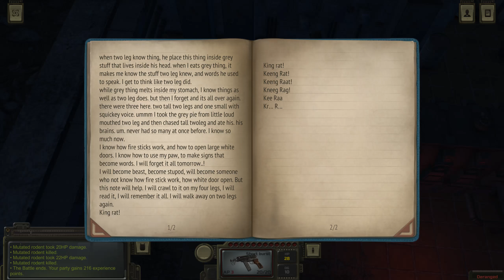Atom RPG - Episode 119 - Death Tunnel - Part 01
This is a commentary video. In this episode, we start exploring Death Tunnel.